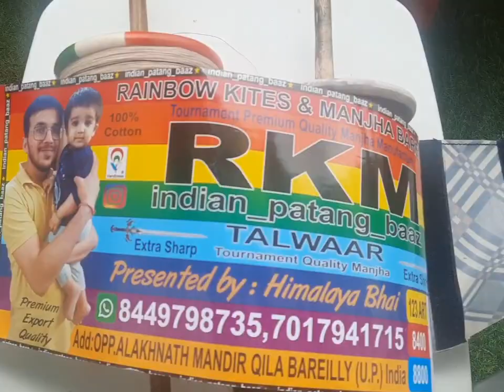🌞Kite Cutting Video | Terrace Kite Fighting | Indian_patang_baaz | Best Manjha 👌 | Kites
Bareilly Kites Manjha,
order best quality fighter kites and manjha only
from RAINBOW KITES AND MANJHA BAREILLY , Himalaya bhai 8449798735

Addhi Pauni, best manjha